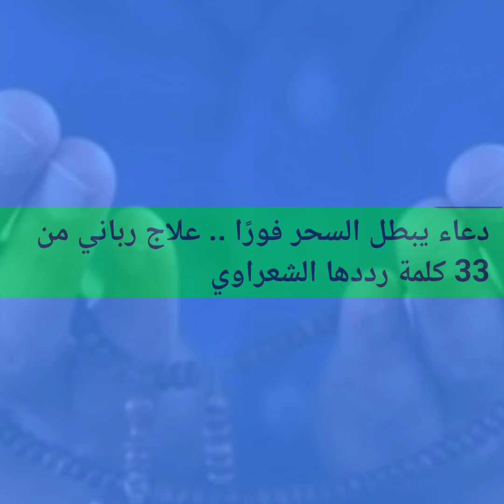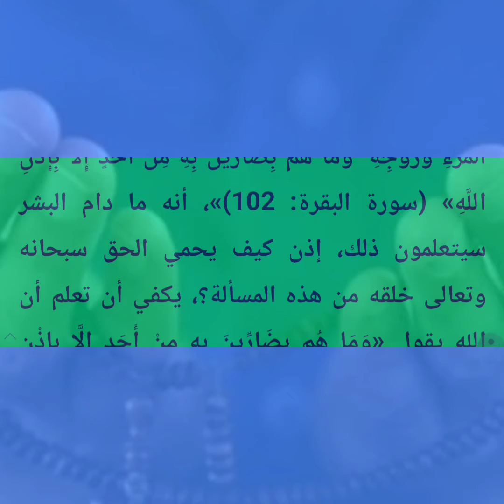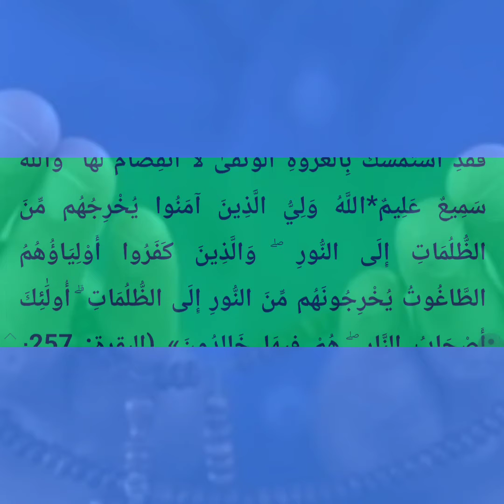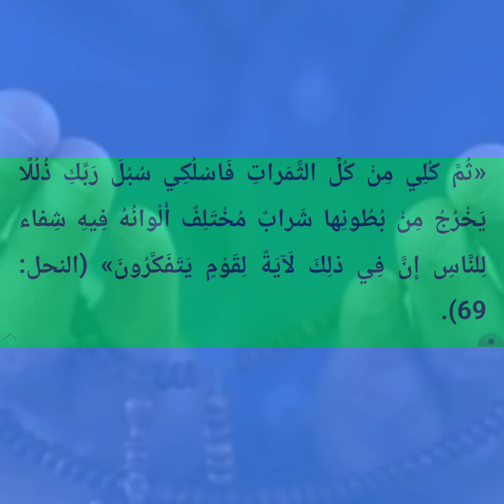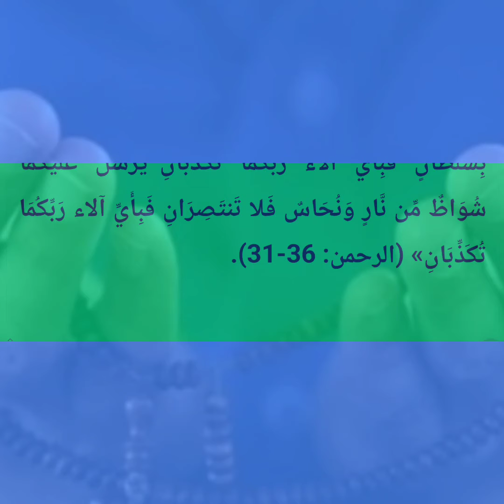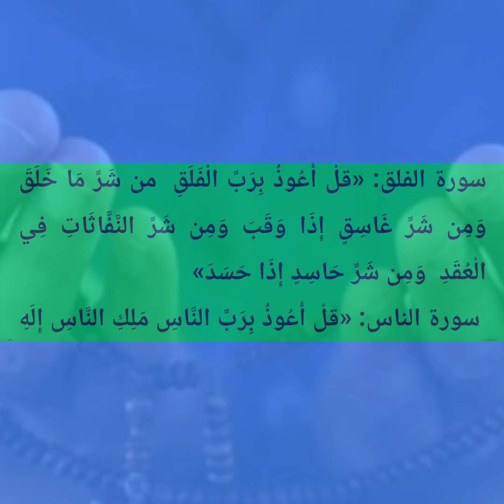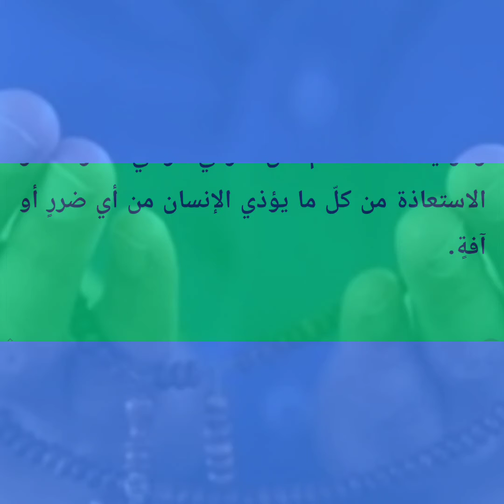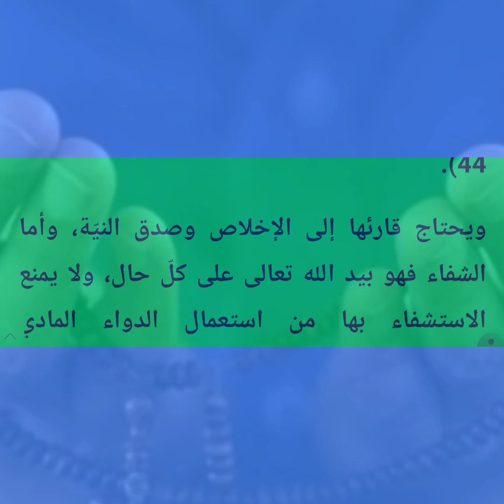دعاء يبطل السحر.. من أفضل الأدعية المأخوذة عن الشيخ الشعراوي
يبحث الكثيرون عن دعاء يبطل السحر بشكل فوري وسريع، لاسيما وأن محركات البحث  تشهد عمليات مكثفة دائمًا عن أفضل دعاء يبطل السحر سواء المعمول بوقف الحال أو منع الزواج أو التفريق بين الزوجين، وترصد «الوطن» أفضل دعاء يبطل السحر من الأدعية المأخوذة عن الإمام محمد متولي الشعراوي ليبطل السحر.